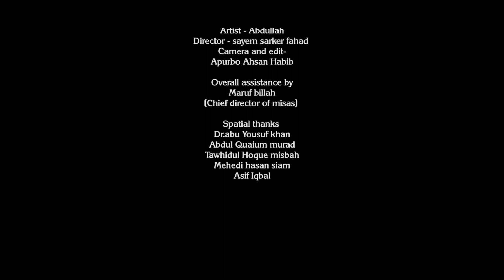Siyam Sadhona | সিয়াম সাধনা | Ramadan New Song 2022 | Misas TV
Song- Siyam Sadhona
Lyrics - Abdullah al kafi
Tune- Moshiur Rahman
Artist - Abdullah
Director - sayem sarker fahad
Camera and edit-
Apurbo Ahsan Habib

Overall assistance by
Maruf billah
(Chief director of misas)

Spatial thanks
Dr.abu Yousuf khan
Abdul Quaium murad
Tawhidul Hoque misbah
Mehedi hasan siam
Asif Iqbal